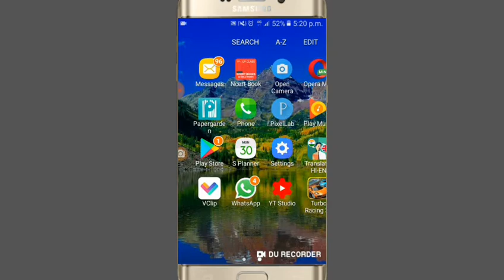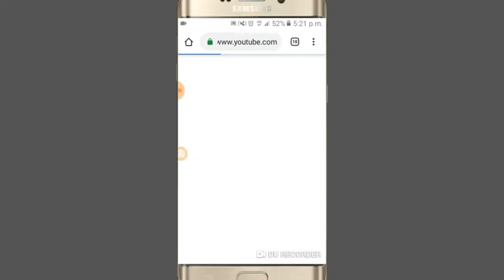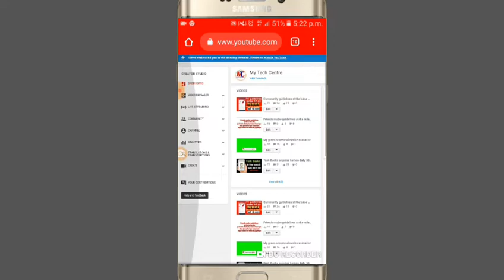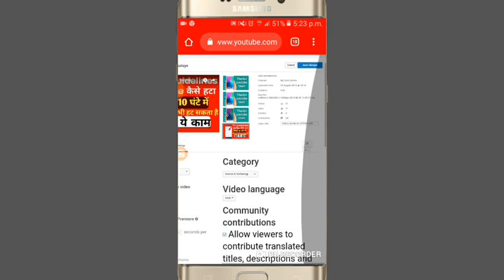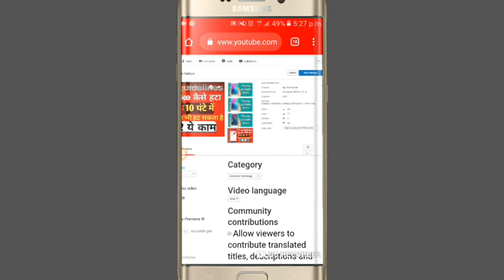Like ओैर dislike कैसे Hide करे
Hi friends mai es video me bataya hu ki aap like aur dislike ko kaise hide kar sakate hai

Instagram👉🏻 my tech centre